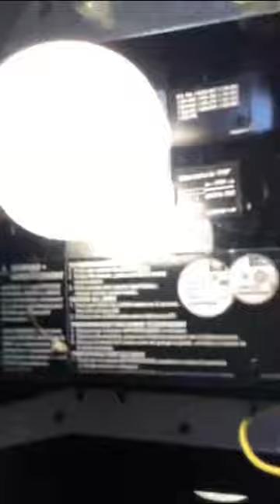My Old Garage Door - Compilation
This is the video we've all been waiting for... A compilation of my old garage door! This is not all of the videos but the most entertaining ones! As you can see with this video, the garage door got louder and opened rougher as time went on and needed to be replaced. Who knows what could've happened if the garage door was never replaced.

Timestamps:
Nov 18, 2020: 0:00
Nov 30, 2020: 1:35
Dec 10, 2020: 6:31
Jan 5, 2021: 8:15